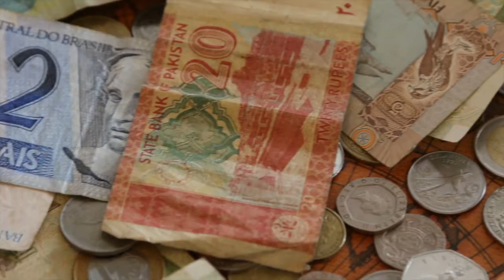International Students Celebrate Christmas